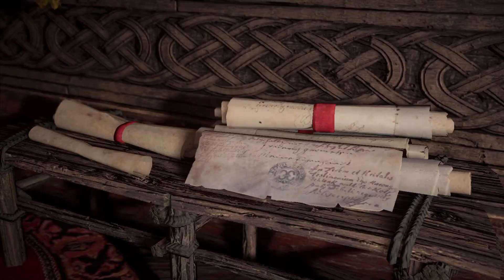Assassin’s Creed Valhalla | Part 33 - The City Of Greed (1/2) | No Commentary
Part 33 of my Assassin's Creed Valhalla Playthrough.

Pure Gameplay;
Without someone talking over important dialog or story.
Cut down to save your valuable time.

if you want more content like this in the future.

(Captured on PC)
(Captured by b4lkoth)